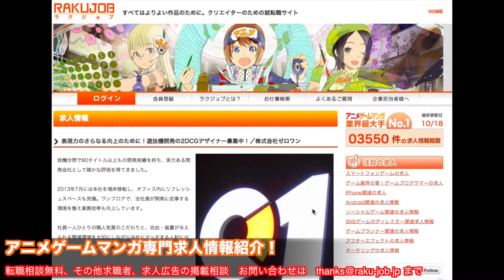遊技機 2DCGデザイナー 転職 パチンコデザイン業務スタッフ募集！